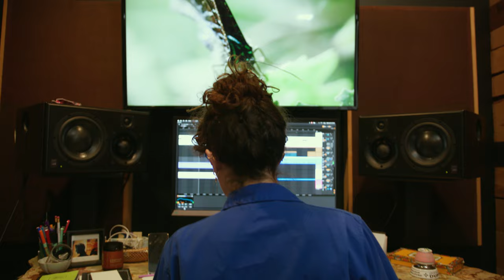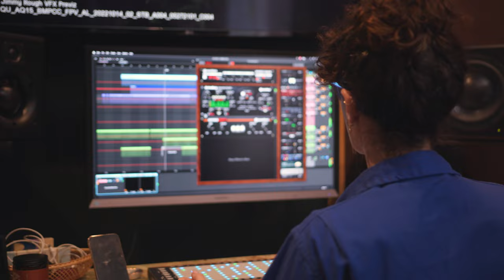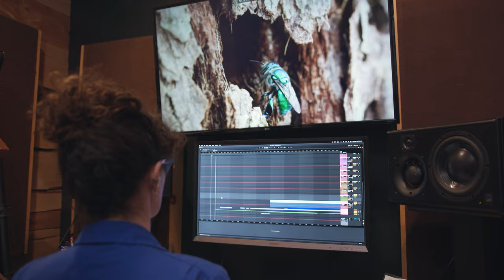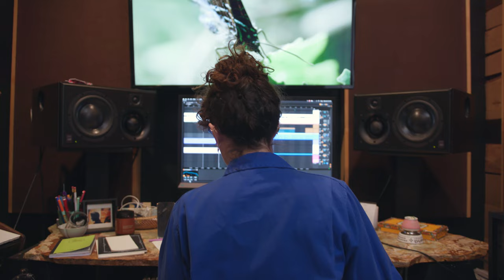How to Create a Soundtrack for National Geographic with ‘Queens’ composer Morgan Kibby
Meet Morgan Kibby, the composer behind National Geographic’s Queens — a documentary celebrating the resilience, intelligence and ferocity of matriarchies and female leaders in the animal kingdom.